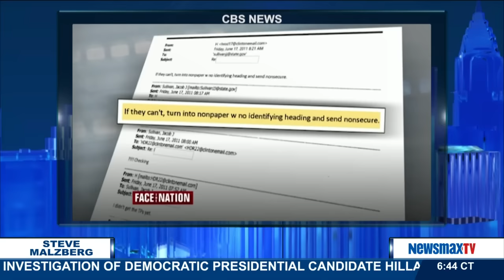Malzberg | Mary Matalin gives her expert take on the GOP race and Clinton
Republican political consultant, former adviser to Vice President Dick Cheney, and former campaign director for President George W. Bush joins Steve to give her expert take on the GOP race and Clinton